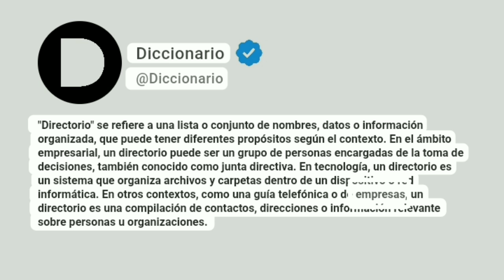Directorio Significado En Español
"Directorio" se refiere a una lista o conjunto de nombres, datos o información organizada, que puede tener diferentes propósitos según el contexto. En el ámbito empresarial, un directorio puede ser un grupo de personas encargadas de la toma de decisiones, también conocido como junta directiva. En tecnología, un directorio es un sistema que organiza archivos y carpetas dentro de un dispositivo o red informática. En otros contextos, como una guía telefónica o de empresas, un directorio es una compilación de contactos, direcciones o información relevante sobre personas u organizaciones.